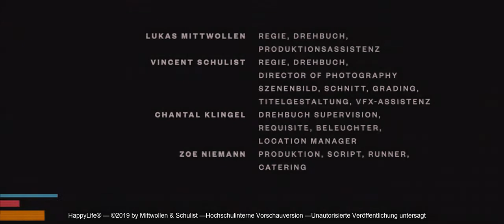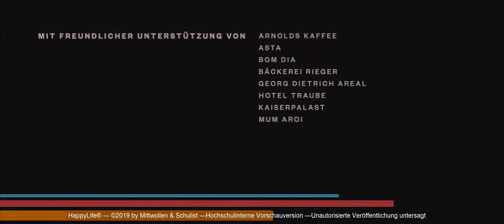Short film "HappyLife"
This short film was produced at University Offenburg